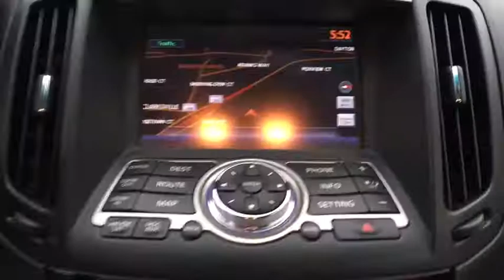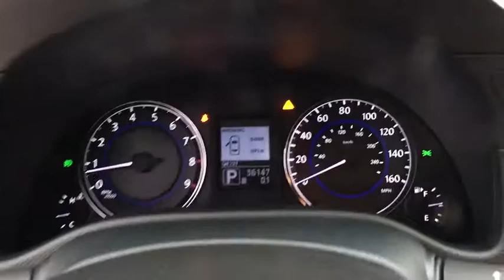2014 Infiniti Q60 Coupe Clarksville, Annapolis, Rockville, MD PA7088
2014 Infiniti Q60 Coupe
Jim Coleman Honda of West Columbia: Servicing Clarksville, Maryland near Annapolis and Rockville, MD.
2014 Infiniti Q60 Coupe  - Stock#: PA7088 - VIN#: JN1CV6EL8EM131877

Black Side Windows Trim and Black Front Windshield Trim,Body-Colored Door Handles,Body-Colored Front Bumper,Body-Colored Power Heated Side Mirrors w/Manual Folding,Body-Colored Rear Bumper,Chrome Grille,Clearcoat Paint,Compact Spare Tire Mounted Inside Under Cargo,Fixed Rear Window w/Defroster,Front Fog Lamps,Front Windshield -inc: Sun Visor Strip,Fully Automatic Projector Beam High Intensity Low/High Beam Auto-Leveling Headlamps w/Delay-Off,Galvanized Steel/Aluminum Panels,LED Brakelights,Speed Sensitive Variable Intermittent Wipers,Steel Spare Wheel,Tires: P225/50R18 V-Rated AS -inc: front and rear,Trunk Rear Cargo Access,Wheels: 18' Aluminum Alloy,2 12V DC Power Outlets,2 Seatback Storage Pockets,8-Way Driver Seat -inc: Manual Lumbar Support and Manual Rear Seat Easy Entry,8-Way Passenger Seat -inc: Power Rear Seat Easy Entry,Air Filtration,Analog Display,Cargo Space Lights,Carpet Floor Trim and Carpet Trunk Lid/Rear Cargo Door Trim,Compass,Cruise Control w/Steering Wheel Controls,Day-Night Auto-Dimming Rearview Mirror,Delayed Accessory Power,Driver And Passenger Door Bins,Driver And Passenger Visor Vanity Mirrors w/Driver And Passenger Illumination,Driver Foot Rest,Dual Zone Front Automatic Air Conditioning,Engine Immobilizer,Fade-To-Off Interior Lighting,Fixed Rear Windows,FOB Controls -inc: Trunk/Hatch/Tailgate and Windows,Front Center Armrest,Front Cupholder,Front Map Lights,Front Seats w/Leatherette Back Material and Manual Driver Lumbar,Full Carpet Floor Covering -inc: Carpet Front And Rear Floor Mats,Full Cloth Headliner,Full Floor Console w/Covered Storage  Mini Overhead Console w/Storage  Rear Console w/Storage and 2 12V DC Power Outlets,Full Folding Bench Front Facing Fold Forward Seatback Rear Seat,Gauges -inc: Speedometer  Odometer  Engine Coolant Temp  Tachometer  Trip Odometer and Trip Computer,Heated Front Bucket Seats -inc: 8-way power front seats,HomeLink Garage Door Transmitter,Illuminated Locking Glove Box,Interior Trim -inc: Aluminum Instrument Panel Insert  Aluminum Door Panel Insert  Aluminum Console Insert and Chrome Interior Accents,Leather Appointed Seats,Leather Steering Wheel,Leather/Aluminum Gear Shift Knob,Leatherette Door Trim Insert,Manual Anti-Whiplash Adjustable Front Head Restraints and Fixed Rear Head Restraints,Manual Tilt/Telescoping Steering Column,Outside Temp Gauge,Perimeter Alarm,Power 1st Row Windows w/Driver And Passenger 1-Touch Up/Down,Power Door Locks w/Autolock Feature,Power Fuel Flap Locking Type,Proximity Key For Doors And Push Button Start,Rear Cupholder,Remote Keyless Entry w/Integrated Key Transmitter  2 Door Curb/Courtesy  Illuminated Entry and Panic Button,Remote Releases -Inc: Power Cargo Access,Trip Computer,130 Amp Alternator,20 Gal. Fuel Tank,3.36 Axle Ratio,4830# Gvwr,4-Wheel Disc Brakes w/4-Wheel ABS  Front And Rear Vented Discs and Brake Assist,54-Amp/Hr Maintenance-Free Battery w/Run Down Protection,Double Wishbone Front Suspension w/Coil Springs,Dual Stainless Steel Exhaust w/Chrome Tailpipe Finisher,Engine: 3.7L DOHC 24V V6 -inc: Variable Valve Event and Lift (VVEL),Front And Rear Anti-Roll Bars,Full-Time All-Wheel Drive,Gas-Pressurized Shock Absorbers,Hydraulic Power-Assist Speed-Sensing Steering,Multi-Link Rear Suspension w/Coil Springs,Permanent Locking Hubs,Transmission w/Driver Selectable Mode,Transmission: 7-Speed Automatic w/Manual Shift -inc: Downshift Rev-Matching and Drive Sport (DS) mode,1 LCD Monitor In The Front,6 Speakers,Bluetooth Wireless Phone Connectivity,Radio w/Seek-Scan  Clock  Speed Compensated Volume Control  Aux Audio Input Jack and Steering Wheel Controls,Radio: AM/FM Single Disc CD -inc: 6-speaker audio system  XM satellite radio  7' color display w/INFINITI controller  speed sensing volume control USB port for iPod integration and Bluetooth hands-free phone system,Window Grid Diversity Antenna,ABS And Driveline Traction Control,Airbag Occupancy Sensor,Back-Up Camera,Curtain 1st And 2nd Row Airbags,Dual Stage Driver And Passenger Front Airbags,Dual Stage Driver And Passenger Seat-Mounted Side Airbags,Electronic Stability Control (ESC),Low Tire Pressure Warning,Outboard Front Lap And Shoulder Safety Belts -inc: Pretensioners,Side Impact Beams,